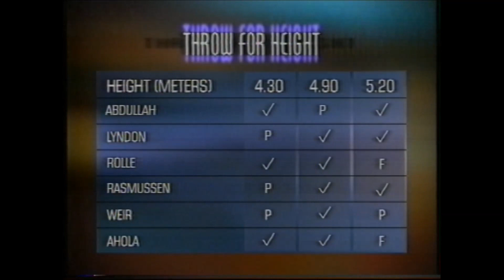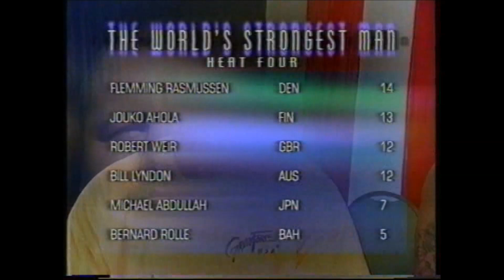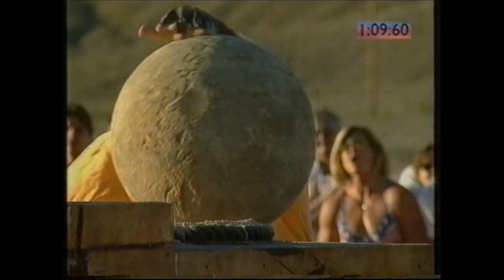Heat World's Strongest Man 1997 (Nevada) Group 4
Flemming Rasmussen  Denmark
Jouko Ahola  Finland
Robert Weir  England
Bill Lyndon  Australia
Michael Abdullah  Japan
Bernard Rolle  Bahamas
Thanx to Gerrie Lageveen for the recordings.